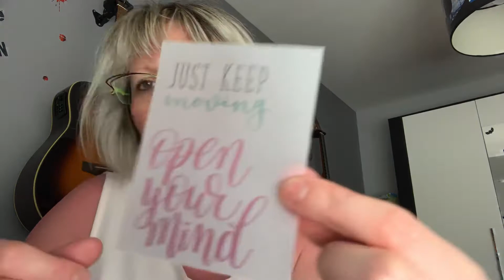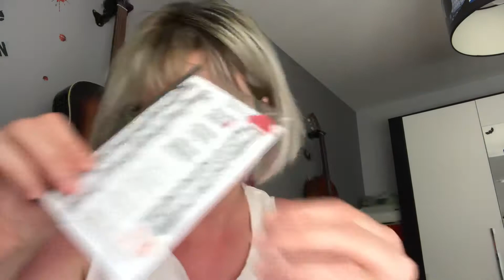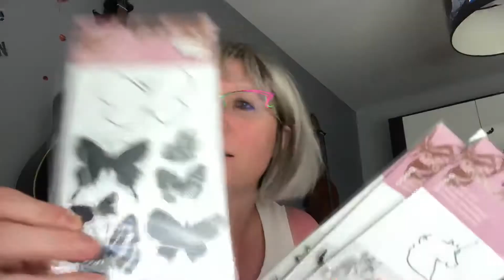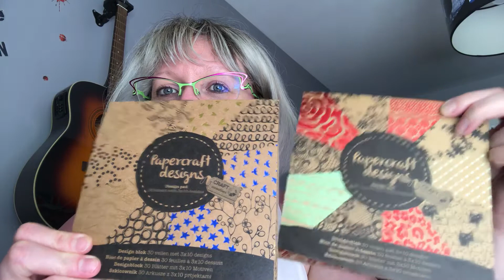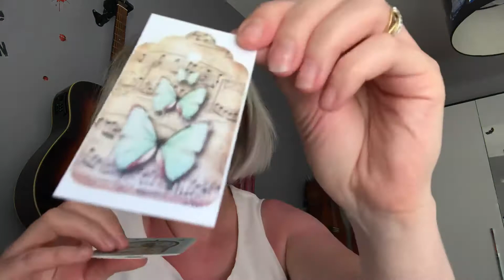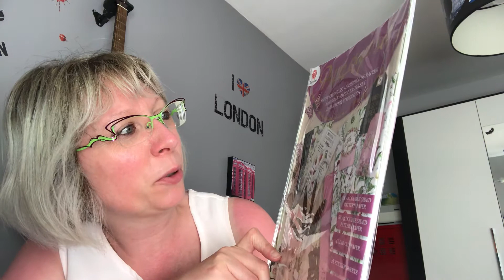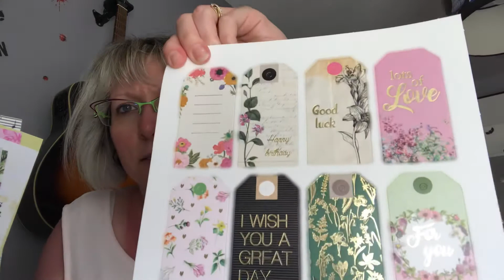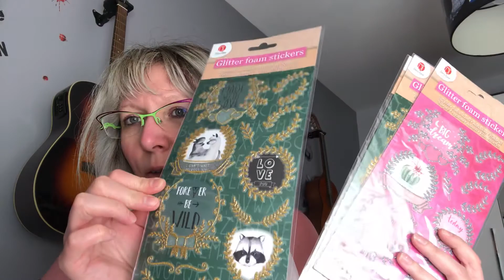Courier de Caroline et concours de sab62660